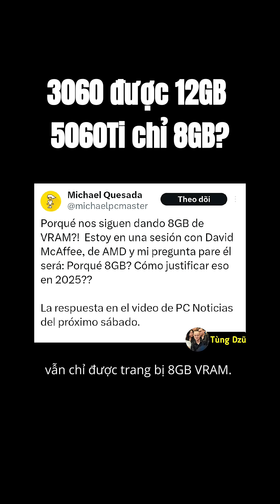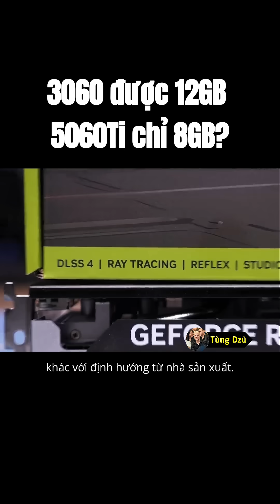3060 được 12GB, 5060Ti chỉ 8GB?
3060 được 12GB, 5060Ti chỉ 8GB?